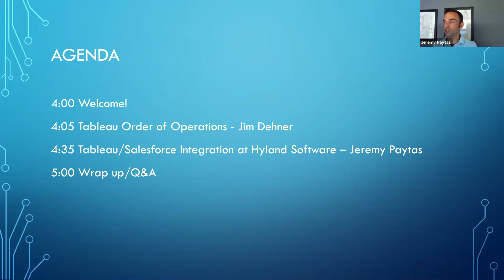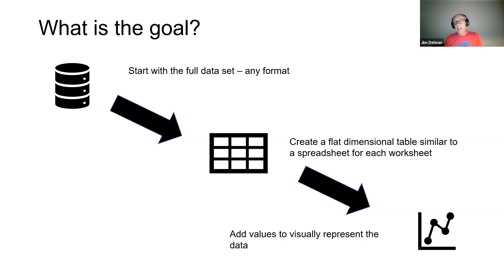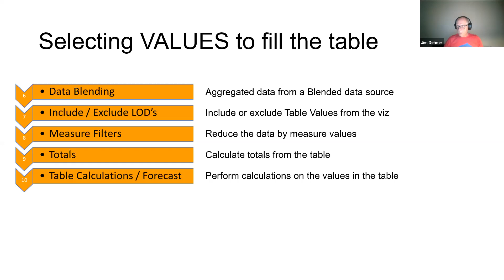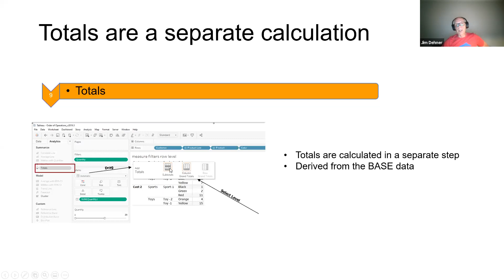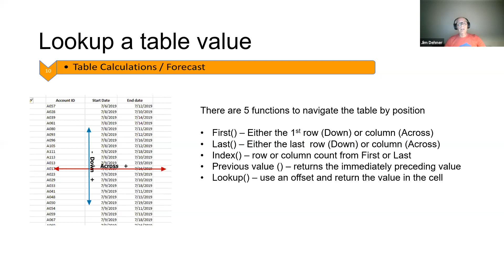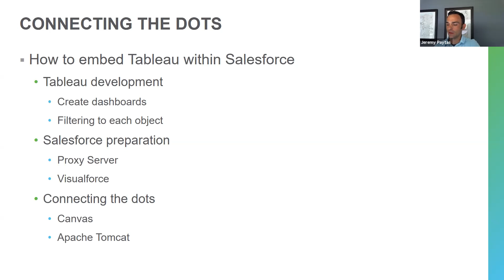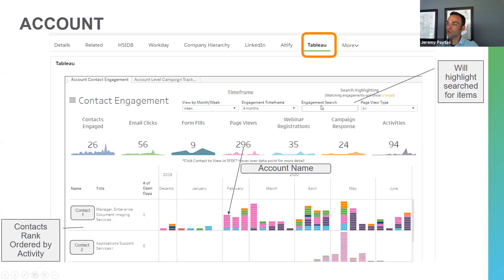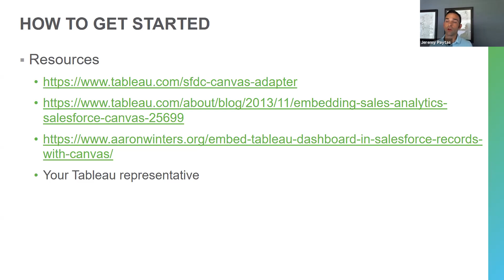Cleveland Tableau User Group - 30 June 2020